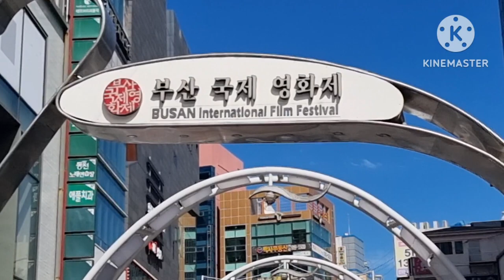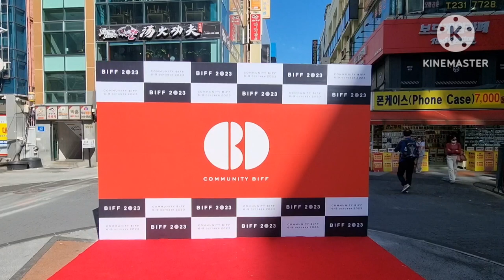부산 국제영화제 이모저모 최고 👍 😍 💕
부산여행 국제영화제 ♡❤️부산공연 명소 영화제 가을 축제💛♡